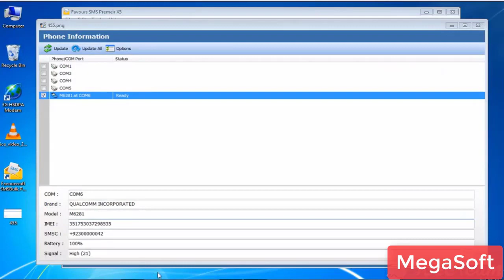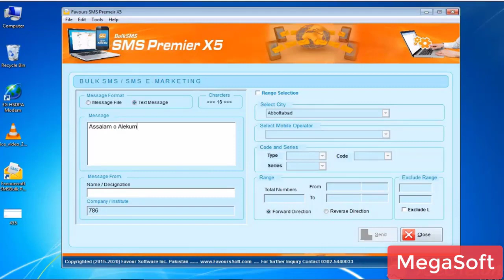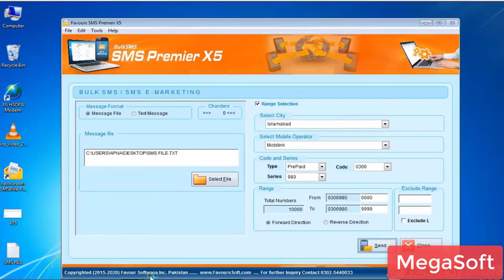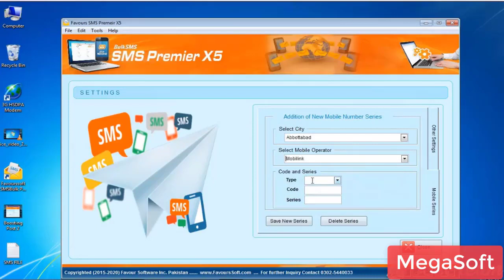SMS Caster 2020 Updated Version With 10 Crore Database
SMS Caster 2020 Updated Version With 10 Crore 50M Pakistan Citywise Numbers Database
SMS Premier With 10 Crore (100M) Pakistani Citywise PTA Approved Phone Numbers. This software has been designed for SMS Marketing / Bulk SMS System. It is useful for political parties, NGOs, Shops, Institutions, and any other organization.

SMS Caster 2020Features
@ Personal Phone Book
@ 10 Crore (100M) Pakistani Phone Numbers
@ Send SMS by using the Internet or 3G GSM Modem
@ Send By Any Android Using Bluetooth & PC Suite
@ Connect Unlimited Phone
@ Send Group Messages
@ Send Single or more than one SMS at a time
@ Send SMS in English / Urdu
@ Send SMS Unicode File
@ Import Contacts from Excel / Management Pro DBF
@ Import Messages from CSV and TXT file
@ Detect Max No. of 3G Modem / Android Phone
@ Data Backup / Restore
@ Built-in Antivirus